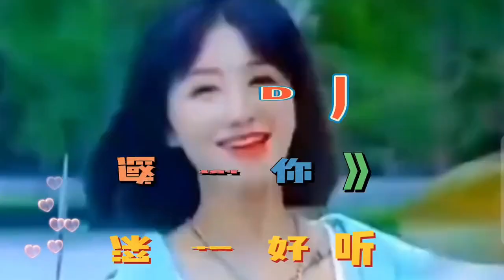情歌对唱配音DJ《该怎么感谢你》旋律动感优美歌声深情感人超好听【西瓜热歌分享MV】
➤情歌对唱配音DJ《该怎么感谢你》旋律动感优美歌声深情感人超好听